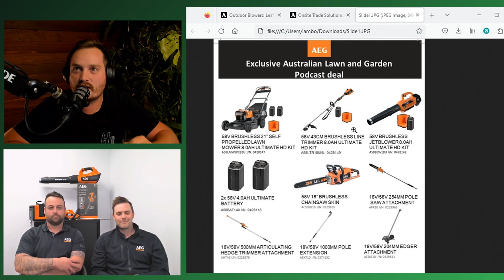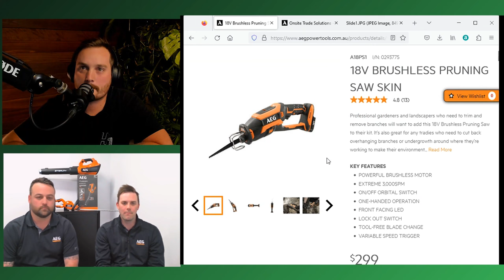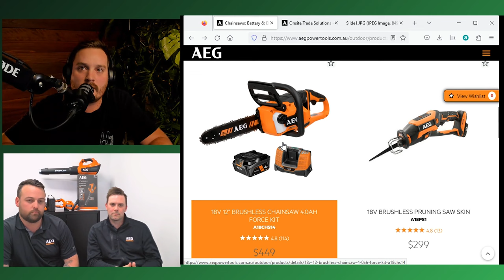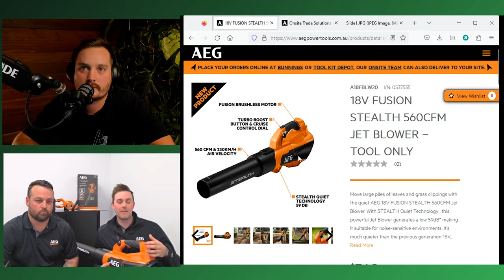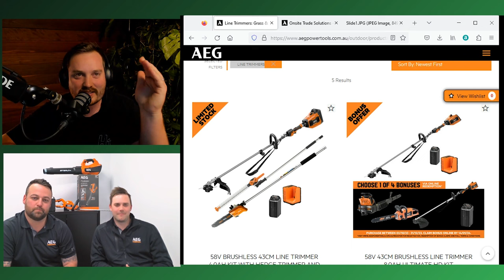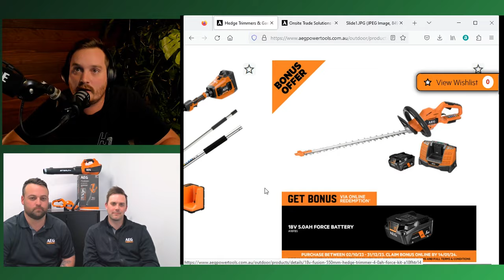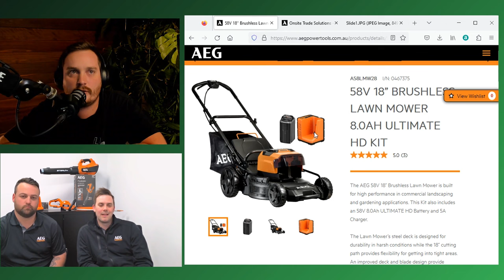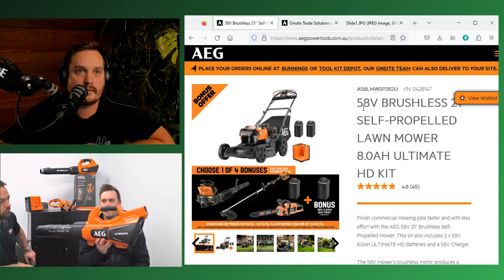AEG: Is This Australia's Most Underrated OPE Brand?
In Australia AEG is one of the biggest brands when it comes to power equipment. However, for many contractors, they fly under the radar. Is this a mistake?

In this podcast we talk to Wade, AEG's head of product development and Paul, their multi state on site manager to see why these Australian designed tools stand out.

AEG have also given a massive deal exclusively for our podcast listeners. Get $5080 of lawn and garden tools & batteries for $3097 with the code "58v AL&GP". More info in the podcast.